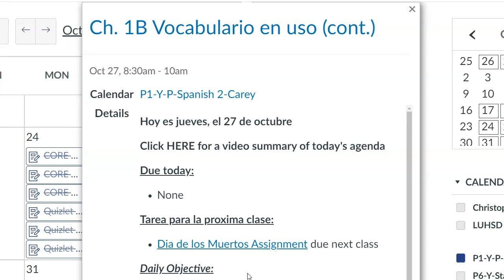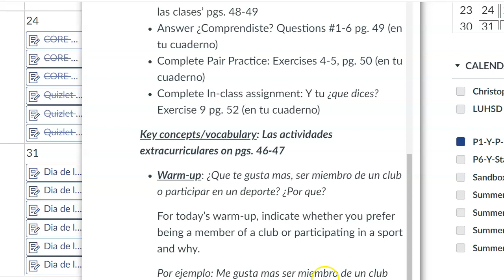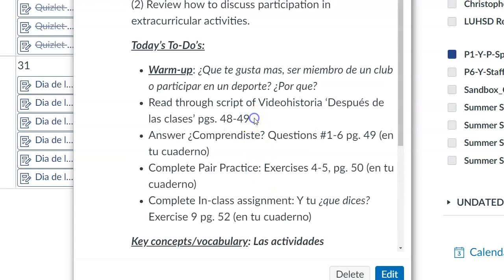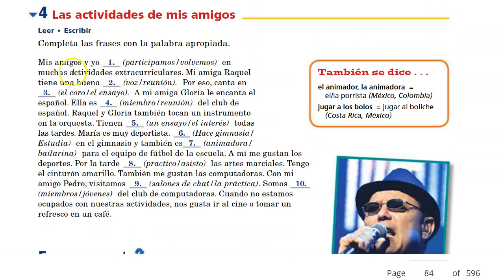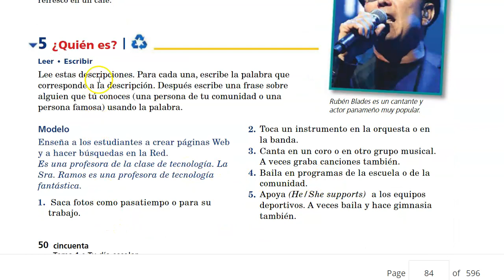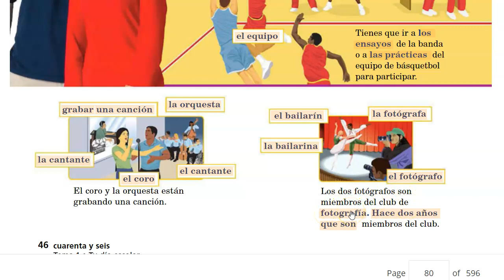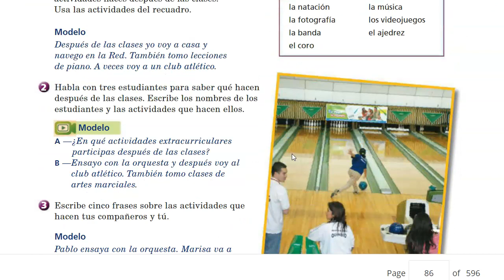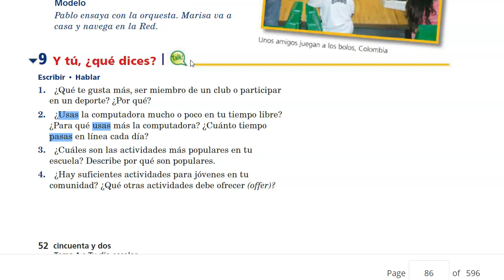Daily Agenda Video 10/27/2022